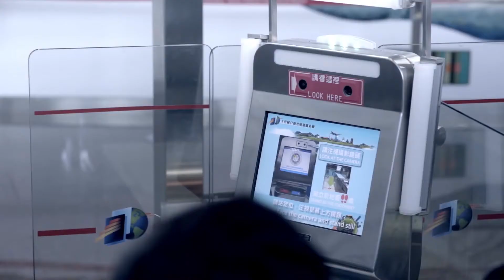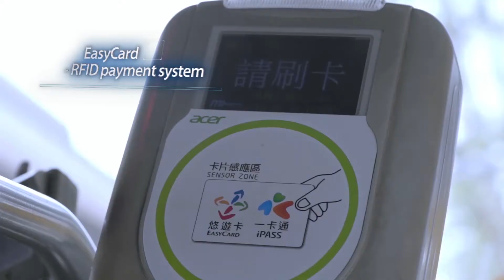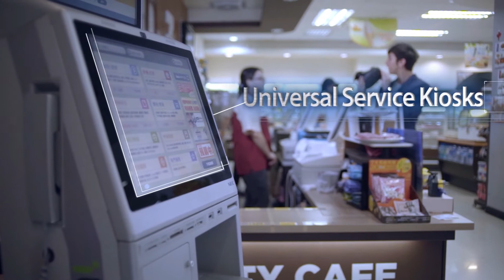WCIT 2017 Taiwan - Living the Digital Dream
🇹🇼台灣，是個科技島
🏆科技界的奧林匹克盛會，今年也在台灣舉辦‼
WCIT 2017 Taiwan 世界資訊科技大會 9/10-9/13世貿一館盛大登場！讓我們跟著影片，一起來看看台灣在科技應用上的卓越表現吧！👍